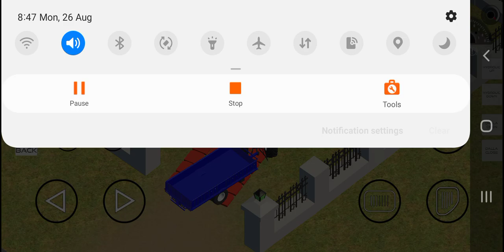tractor and combined new video 🚜games